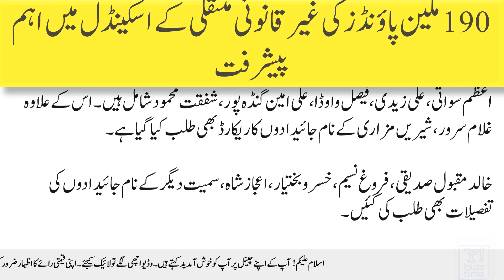190 million pounds ki ghair qanooni muntaqili ke scandal mein ahem peshraft |PTI | NAB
.190 ملین پاؤنڈز کی غیرقانونی منتقلی کے اسکینڈل میں اہم پیشرفت
Significant progress in the scandal of the illegal transfer of 190 million pounds